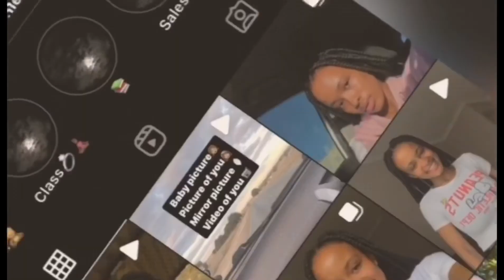Playing mom to the twins|| chaotic night time routine with twins|| South African YouTuber🦋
I hope you are all doing well , in todays video I’ll be ending the day with the twins- Didi and Fafa🦋.